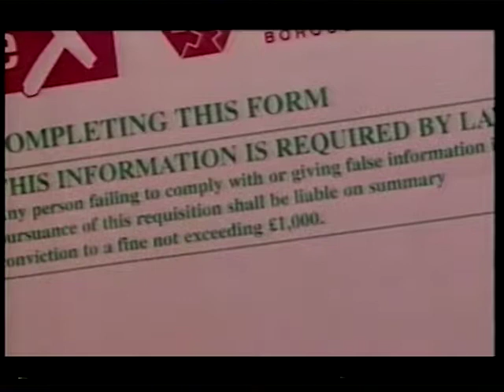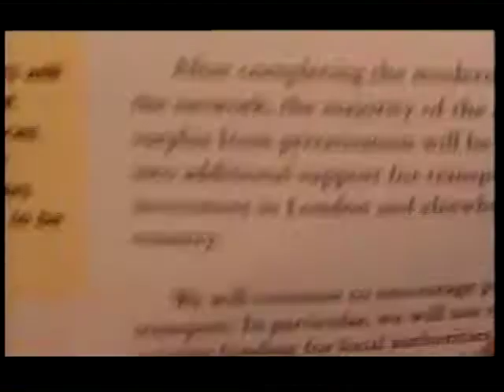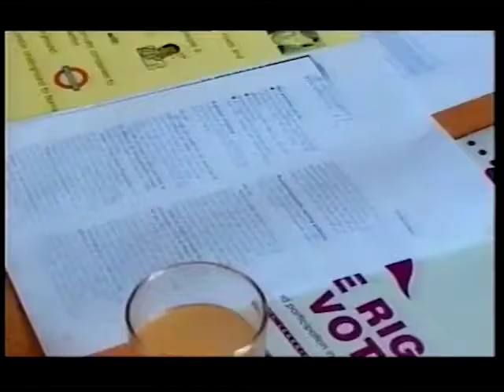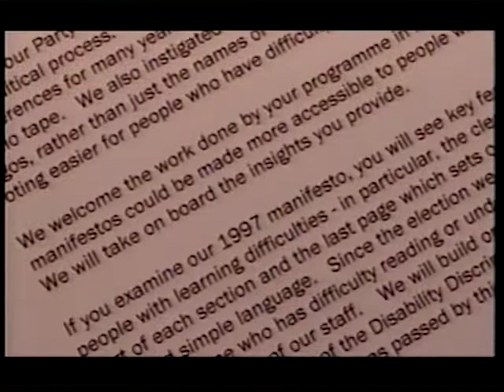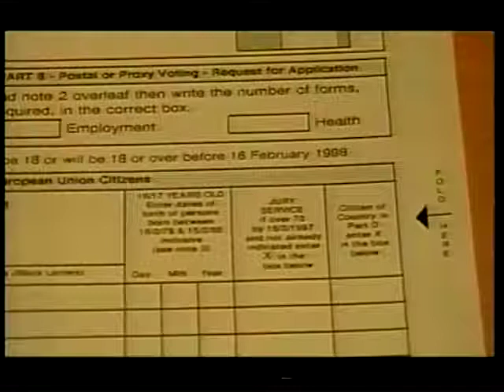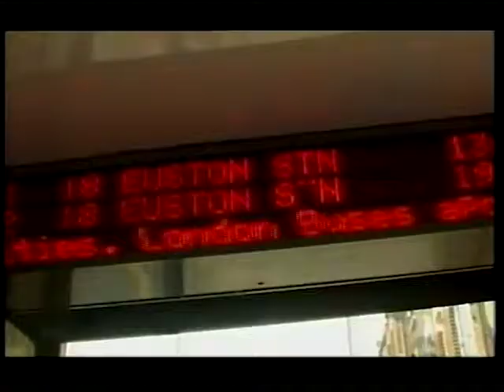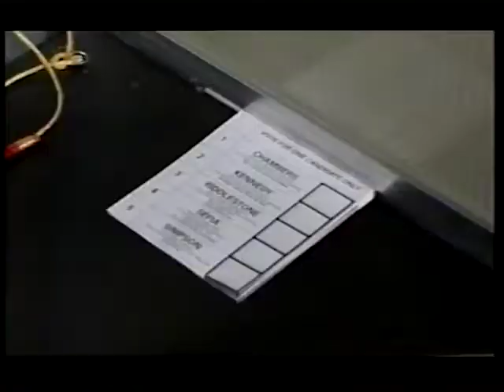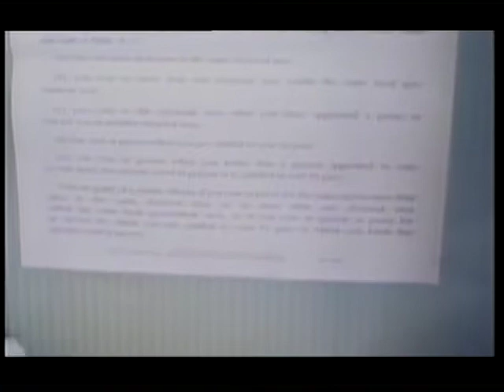20000000 Your Voice Your Vote